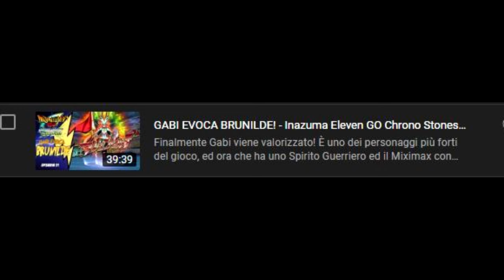Viva la Francia! - Inazuma Eleven GO CS Randomizer - 10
Vive la France, vive Jeanne d'Arc- ah, no...